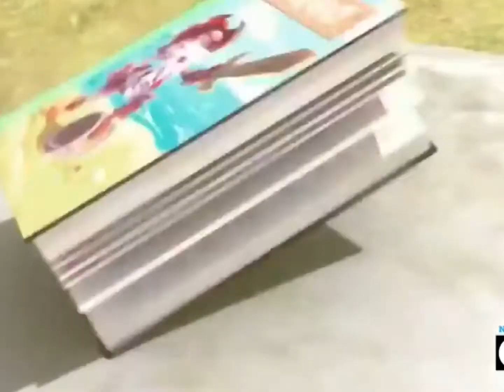I edited a sonic boom episode cuz I’m bored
7:28 all this over a spit dog